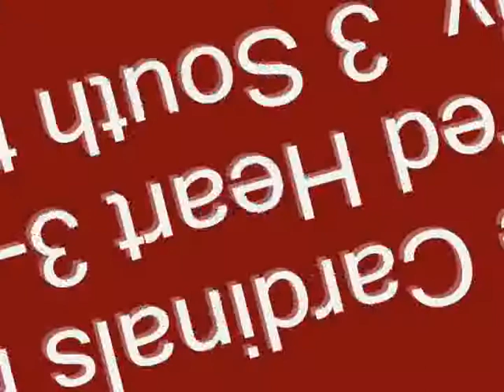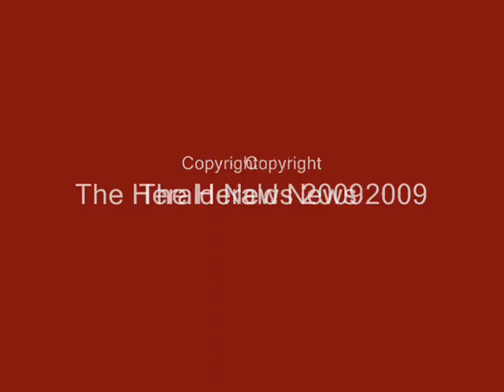Case wins South volleyball title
Cardinals sweep Sacred Heart 3-0